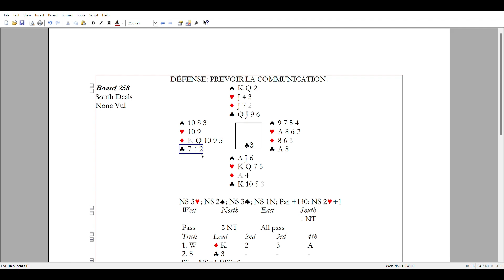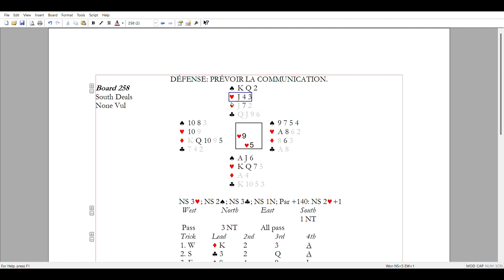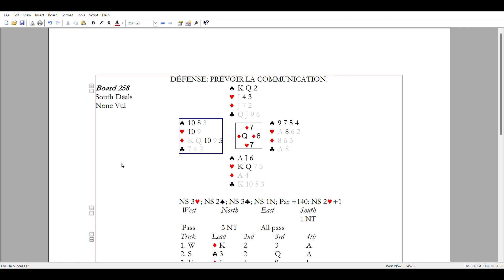258. DÉFENSE. PRÉVOIR L'ENTRÉE.